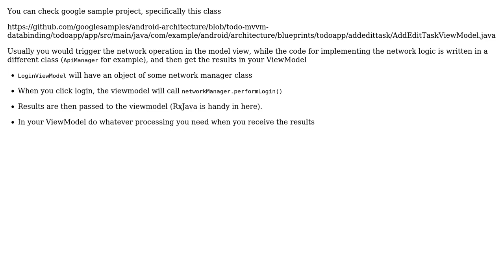Can I use ViewModel to send data to the server?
With thanks & praise to God, and with thanks to the many people who have made this project possible! | Content (except music & images) licensed under CC BY-SA | Music | Images & others | With thanks to user Soon Santos user Basil and the Stack Exchange Network Trademarks are property of their respective owners. You are responsible for your own actions.